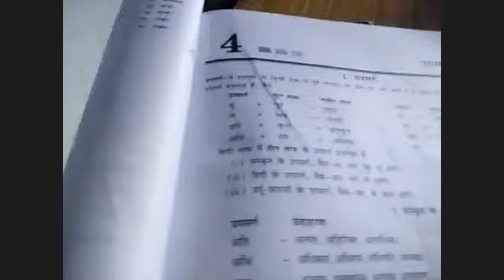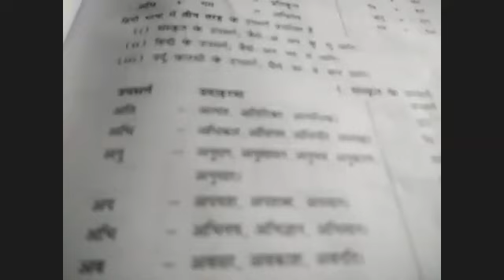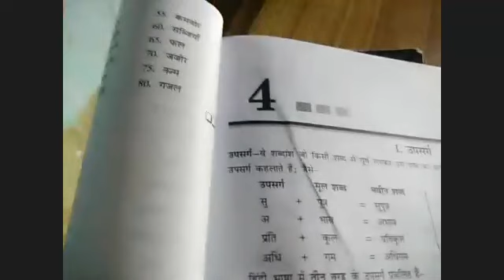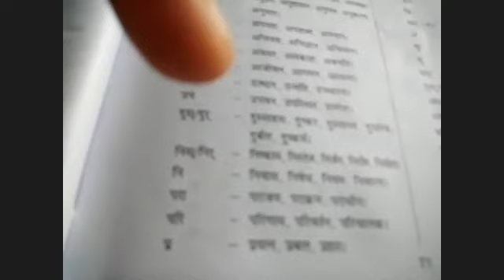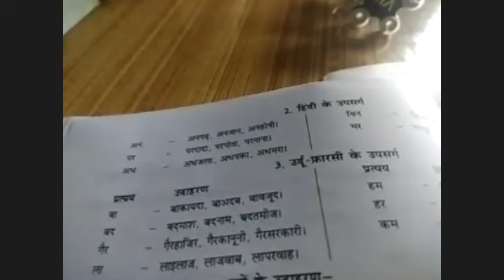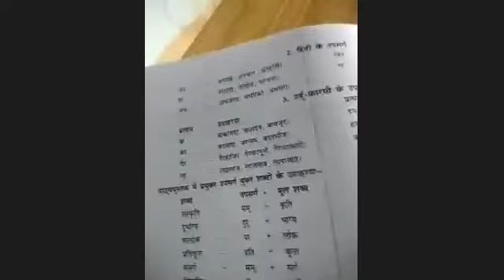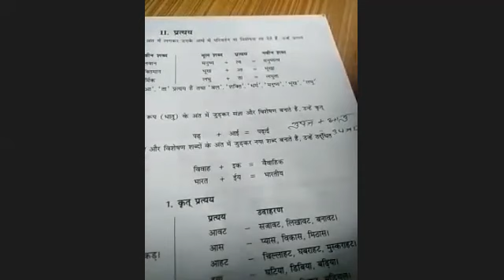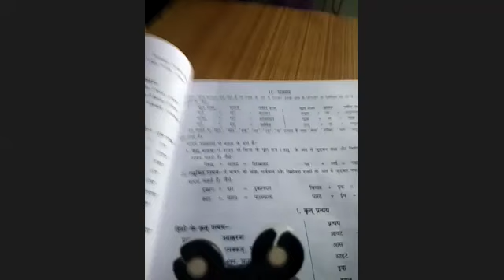Class IX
HINDI